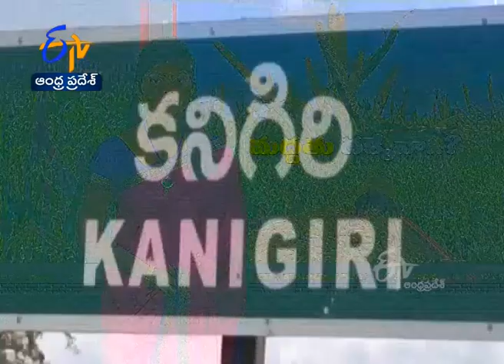ప్రకాశం జిల్లాలో సజ్జ పంటకు దక్కని మద్దతు ధర | 1st Oct '20 || JaiKisan AP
పంట పండించడానికి ఆరుగాలం శ్రమించిన రైతులు.. అంతకన్నా ఎక్కువ కష్టాన్ని అమ్ముకునేందుకు పడుతున్నారు. సాగుఆరంభంలో పెంచుకున్న ఆశలు.. తీరా దిగుబడులు చేతికొచ్చే సమయానికి నీరుగారుతున్నాయి. దళారుల చేతుల్లో చిక్కి, సజ్జ రైతులు చిత్తవుతున్నారు. ప్రకాశం జిల్లాలో అధికశాతం రైతులు సజ్జ పంట సాగు చేశారు. ఆశించిన దిగుబడులు అందినప్పటికీ సరైన గిట్టుబాటు ధర దక్కక తీవ్రంగా నష్టపోతున్నారు. ప్రభుత్వం మద్దతు ధర ప్రకటించినా .. కొనుగోలు కేంద్రాలు లేకపోవడంతో ఇదే అదనుగా వ్యాపారులు ఇష్టారాజ్యంగా వ్యవహరిస్తున్నారని.. రైతులు ఆందోళన చెందుతున్నారు